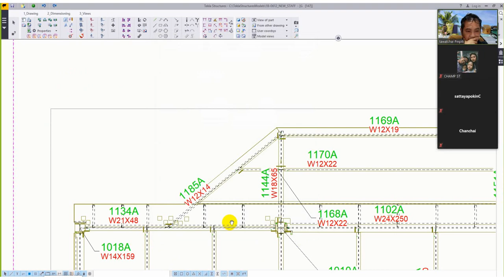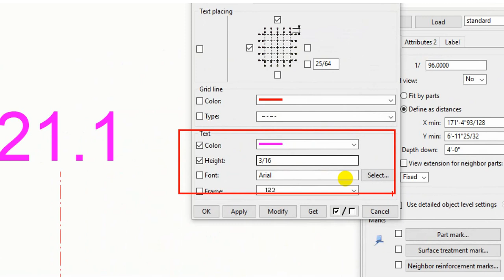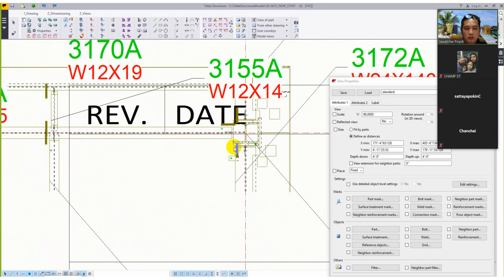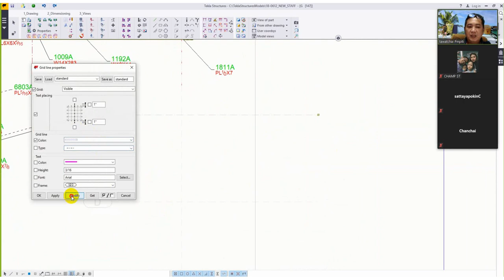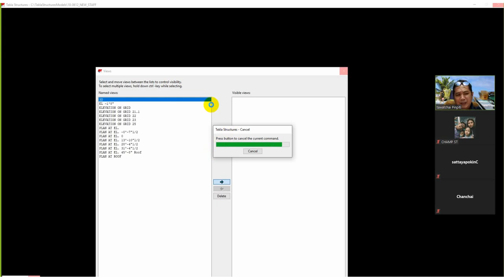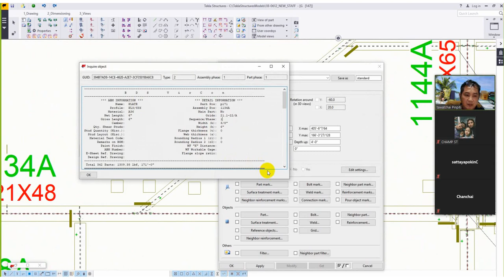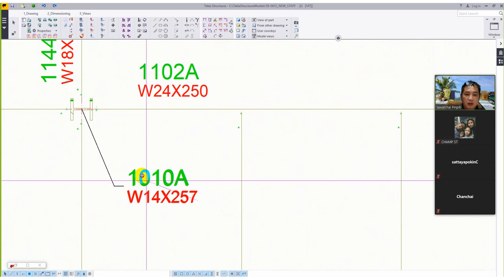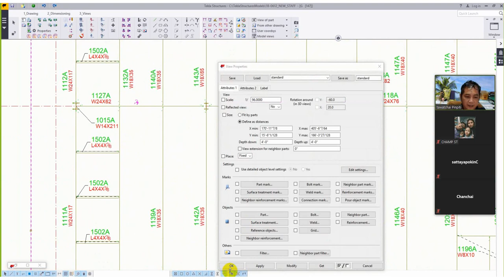EP17 GA Drawing Floor Plan Part#2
GA Drawing Floor Plan Part#2
 -Grid Line Style
 -Set area
 -Part Style